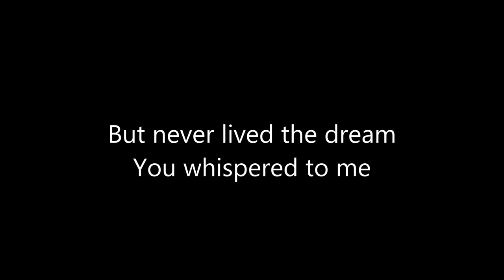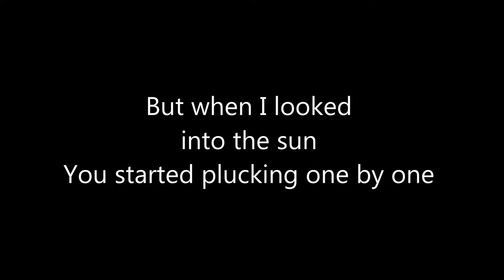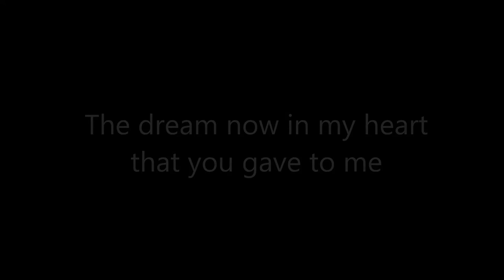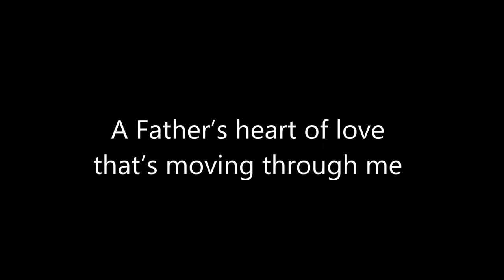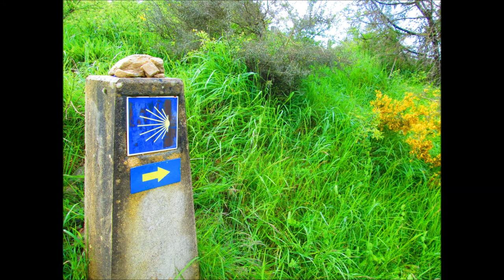Camino Praise Song 10 1 14 movie file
I wrote my own lyrics to Leonard Cohen's Hallelujah song on my birthday, Oct. 1, 2013, three months after returning from my pilgrimage on the Camino de Santiago in Spain, where I first heard Cohen's song and fell in love with it. The woman singing it was a lovely pilgrim I met named Clare Chua (who also sings this new version for me), accompanied by her ukelele. One year later I am sharing it with you on my birthday. This is my Camino Praise song, about overcoming my fear, being liberated, and finding my true identity.